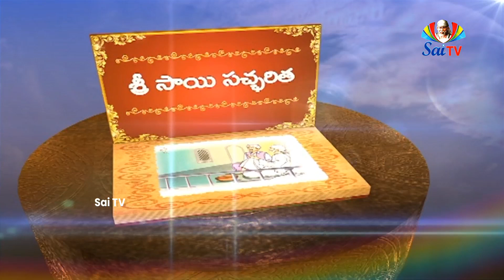Sai Gurukulam Episode 744 II PART - 01 II Speeches of saibaba anilkumar II saitv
ఒకప్పుడు ఆత్మారుముని భార్య షిరిడీలో నొక ఇంటియందు దిగెను. మధ్యాహ్నభోజనము తయారయ్యెను. అందరికి వడ్డించిరి. ఆకలితోనున్న కుక్క యొకటి వచ్చి మొఱుగుట ప్రారంభించెను. వెంటనే తర్ఖడ్ భార్యలేచి యొక రొట్టెముక్కను విసరెను. ఆకుక్క ఎంతో మక్కువగా ఆ రొట్టెముక్కను తినెను. ఆనాడు సాయంకాలము ఆమె మసీదుకు పోగా బాబా యిట్లనెను". తల్లీ! నాకు కడుపునిండ గొంతువరకు భోజనము పెట్టినావు. నా జీవశక్తులు సంతుష్టి చెందినవి. ఎల్లప్పుడు ఇట్లనే చెయుము. ఇది నీకు సద్గతి కలుగజేయును. ఈ మసీదులో గూర్చుండి నేనెన్నడసత్యమాడను. నాయందట్లే దయ యుంచుము. మొదట యాకలితో నున్న జీవికి భోజనము పెట్టిన పిమ్మట నీవు భుజింపుము. దీనిని జాగ్రత్తగా జ్ఞప్తియందుంచుకొనుము". ఇదంతయు ఆమెకు బోధపడలేదు. కావున ఆమె యిట్లు జవాబిచ్చెను. 'బాబా! నేను నీ కెట్లు భోజనము పెట్టగలను? నా భోజనముకొర కితరులపై ఆధారపడి యున్నాను. నేను వారికి డబ్బిచ్చిభోజనము చేయుచున్నాను.' అందులకు బాబా యిట్లు జవాబిచ్చెను". నీ విచ్చిన ప్రేమపూర్వకమైన యా రొట్టెముక్కను తిని యిప్పటికి త్రేనుపులు తీయుచున్నాను. నీ భోజనమునకుపూర్వ మేకుక్కను నీవు జూచి రొట్టె పెట్టితివో అదియు నేను ఒక్కటియే. అట్లనే, పిల్లులు, పందులు, ఈగలు, ఆవులు మొదలుగా గలవన్నియు నా యంశములే. నేనే వాని యాకారములో తిరుగుచున్నాను. ఎవరయితే జీవకోటిలో నన్ను జూడగలుగుదురో వారే నా ప్రియభక్తులు. కాబట్టి నేనొకటి తక్కిన జీవరాశి యింకొకటి యను ద్వంద్వభావమును భేదమును విడిచి నన్ను సేవింపుము". ఈ యమృతతుల్యమగు మాటలు విని యామె మనస్సు కరగెను. ఆమె నేత్రములు కన్నీటితో నిండెను. గొంతు ఆర్చుకొనిపోయెను. ఆమె యానందమునకు అంతులేకుండెను.